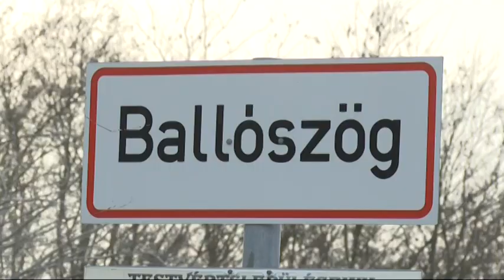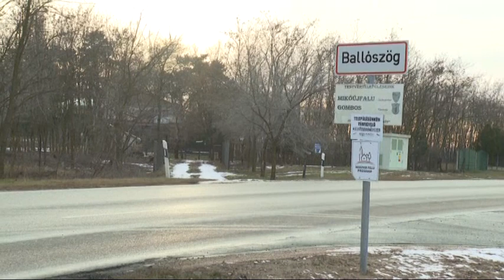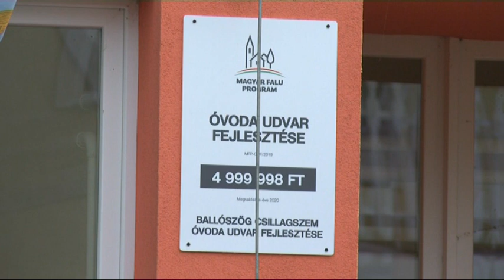Stúdióbeszélgetés: Somogyi Lajos